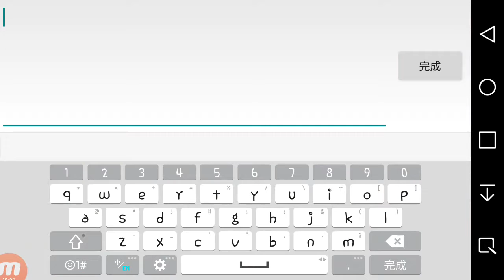王者榮耀 p2